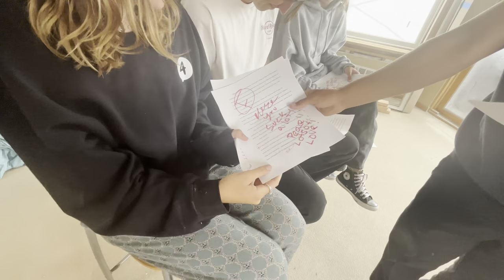Parody Video 2022